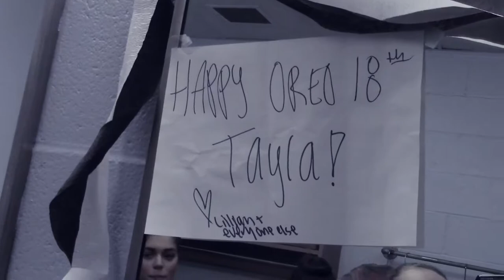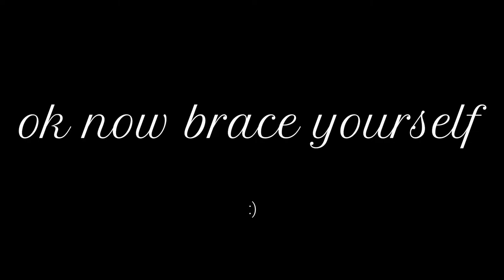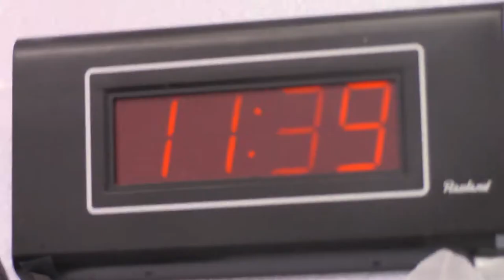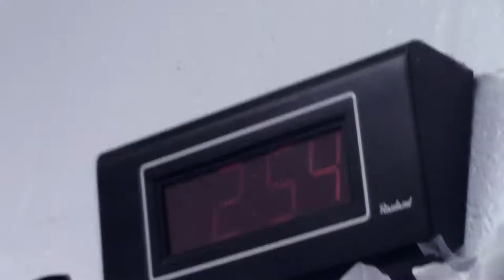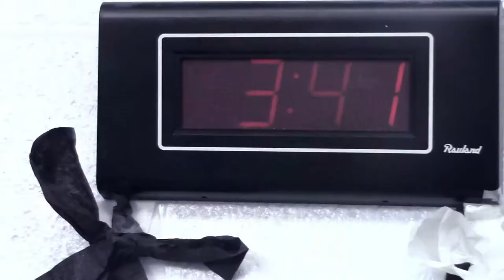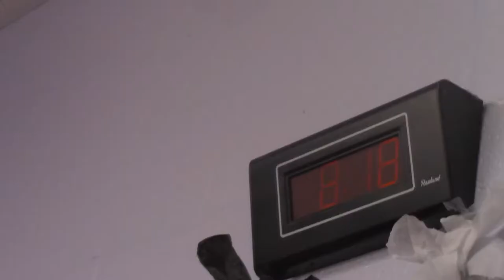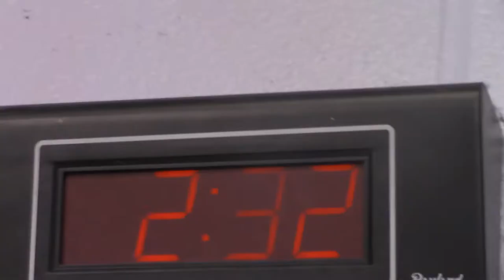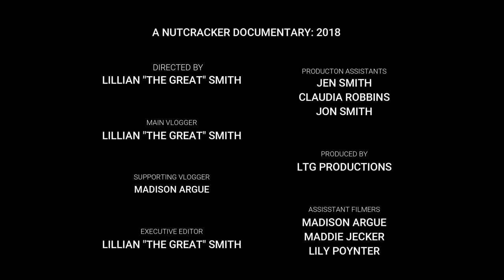THE NUTCRACKER DOCUMENTARY || SPECIAL EDITION VLOG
A Nutcracker Documentary
filmed, directed, and edited by Lillian "the Great"

you didn't ask for it but you got it-- A Nutcraker Documentary!!
Join Lillian and all of her FABULOUS friends and foes on the adventure of Nutcrcaker weekend. From on stage dress rehersal to the shows to the very end, Lillian keeps you updated and entertained!

Note: very first Vlog ive ever made. Finally making it public. i see the flaws. ive learned from the expirience.

**no nutcrackers were harmed in the making of this video**